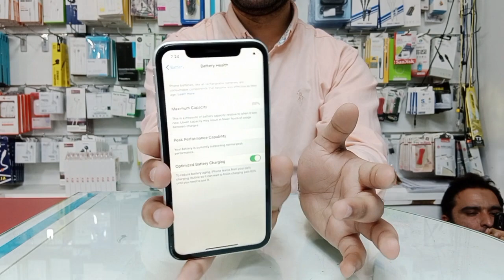Big offer Price💥🔥 used Iphone XR best price🍎👍 on Decent mobile phone in the UAE 🇦🇪0555220042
Final Price

Excellent Condition

XR 64GB  price 550AE